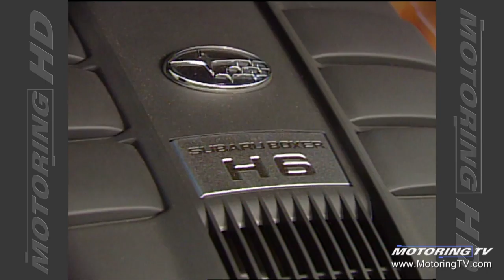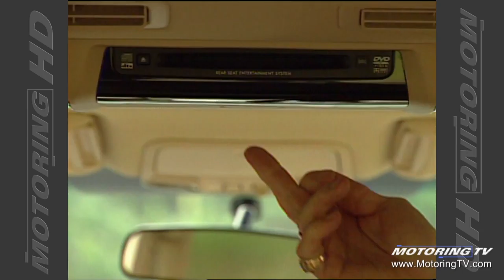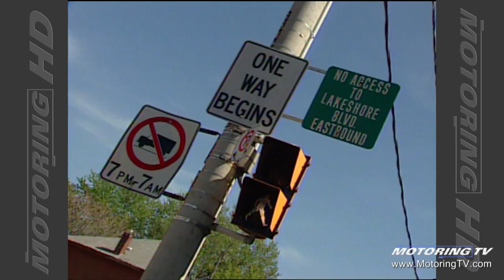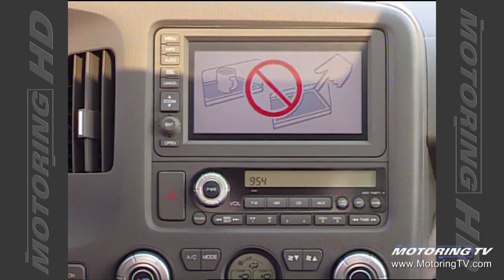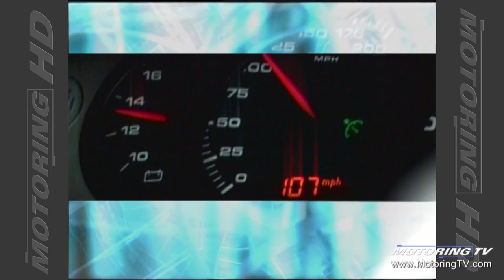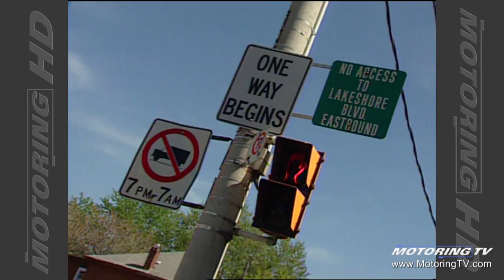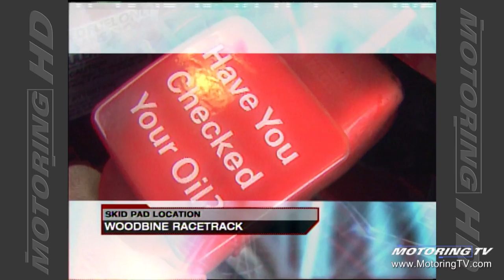Motoring TV 2005 Episode 19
- 2006 Subaru Tribeca
- 2006 Honda Ridgeline
- no cruise control on your GM SUV might mean problem with brake lights
- first look Corvette Z06
- bearings and speed sensors
- street signs.